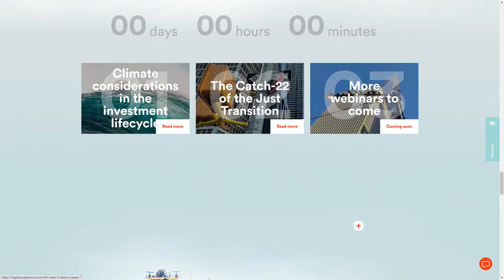PAI ESG LABS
a Stunner web design work by Athlon from The UK was awarded the Orpetron Web Design Appreciation certification on Oct 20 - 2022. Congratulations🎊
PAI believes that climate change and other environmental issues are financially material matters for portfolio companies.